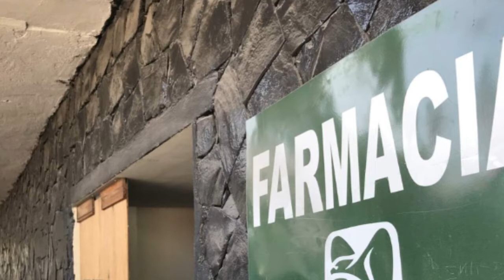Roba medicamento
Un empleado de farmacia del IMSS en el Estado identificado como Carlos C, fue acusado de presuntamente robar medicamento contra el cáncer valuado en más de 350 mil pesos, según informó la Fiscalía General de la República.

Trascendió que fue personal del departamento jurídico del Instituto Mexicano del Seguro Social, quien interpuso la denuncia penal por el robo de 18 frascos de medicamento para combate del cáncer.

Según la investigación, Carlos es empleado de farmacia de una Unidad de Medicina Familiar en el Estado, la cual no fue precisada en el documento, por lo cual se le imputa la sustracción del medicamento con un costo de 352 mil 800 pesos.